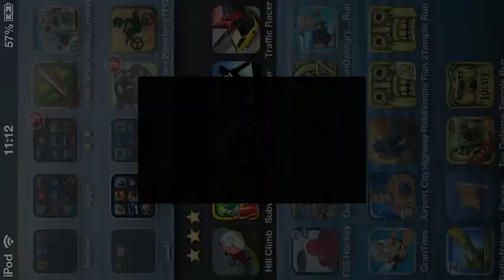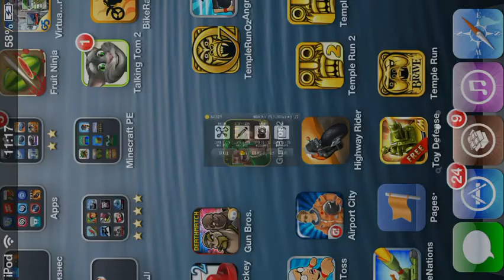Hill Climb Racing Gameplay | Mountain